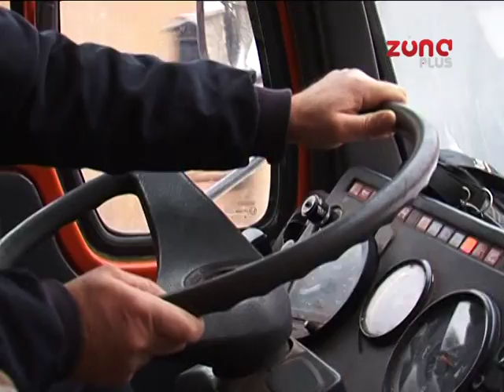PUTARI ČISTE SNEG BEZ PREKIDA